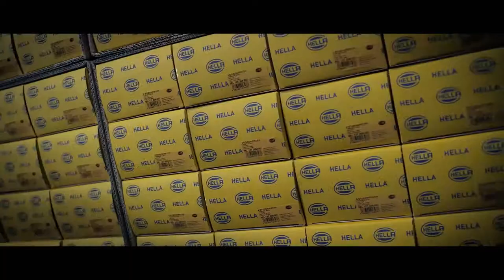100% Hella | ImageFILM: Technologie im Weitblick by GÖHRUM Fahrzeugteile GmbH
„Technologie mit Weitblick“, so lautet die HELLA Markenbotschaft, die im Jahr 2012 über den neuen Imagefilm lanciert wurde. Der Film steht Ihnen an dieser Stelle zum ersten Mal in einer aktualisierten Version zur Verfügung. Auf einer Länge von 4 Minuten zeigt dieser die unterschiedlichen Kompetenzfelder des Unternehmens: von Lichttechnik über Fahrzeugelektronik und den Aftermarket werden die Aktivitäten bis hin zum Geschäftsfeld Industries präsentiert.

- Handelstreue
- klare Sortimentspolitik

Ulmenstr. 19
71069 Sindelfingen